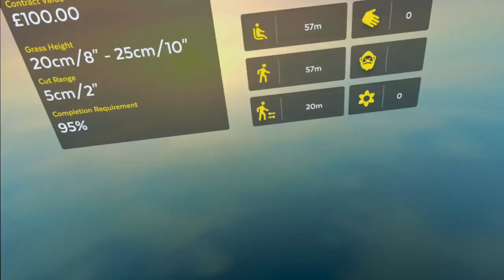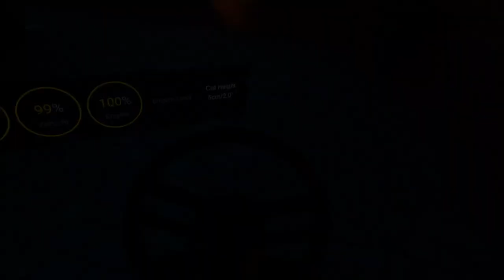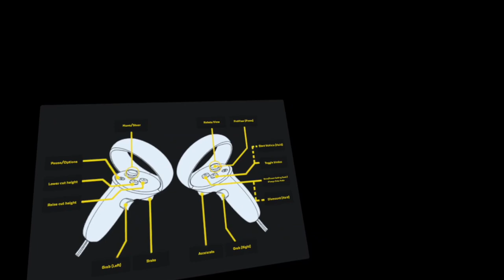Lawn Mowing Simulator VR | FIRST CONTRACT | GAMEPLAY MECHANICS | META QUEST | NO COMMENTING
0:46 TUTORIAL
10:46 FIRST CONTRACT

Prepare for the hands-on mowing experience you’ve always wanted – Lawn Mowing Simulator VR is available on Meta Quest now!

IMMERSIVE MOWING

Escape to a world where it’s always sunny and there is always grass that needs mowing – Lawn Mowing Simulator VR allows you to find your inner zen through the art of mowing and string trimming. Reach up, down and all around to maintain your equipment or complete your ground checks and mowing, or just sit back, relax and mow yourself into peacefulness. Explore unique locations and help make them look beautiful again through the power of garden maintenance.

MOWER MAINTENANCE

The real stars of the show are your mowers, so you must ensure that they’re kept in optimal condition. Luckily, you have your own HQ and maintenance space. Whether your blades need sharpening or your batteries need recharging, your warehouse has what you need.

REAL WORLD MOWERS

When your contracts start rolling in, you’ll be able to choose a mower that’s right for the job. You’ll have access to real world licensed mower manufacturers, Stiga and Ego mowers as well as Stiga and Ego string trimmers. You will also be able to use the Knight mower, designed exclusively for Lawn Mowing Simulator.